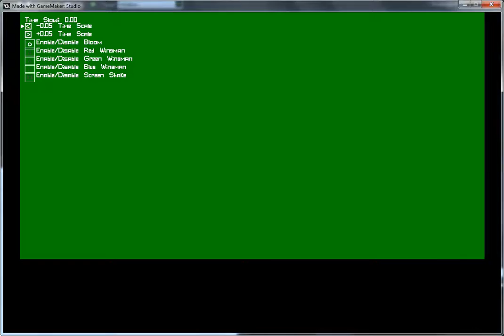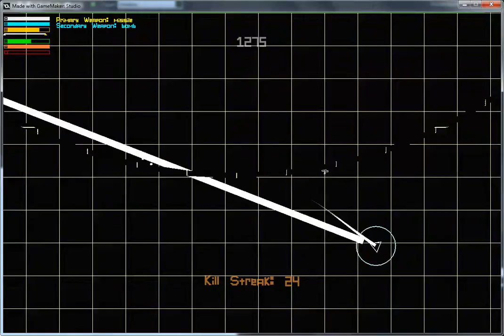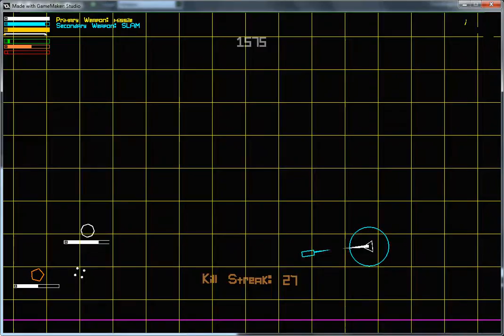TwinStickNeon Feature Showcase - Stopping Time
ZA WARUDO! this is an old game project called TwinStickNeon, which played around around with the ability to slow and stop time, like in another project of mine on Steam's workshop